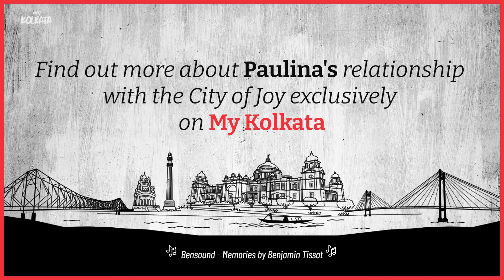Polish writer Paulina Wilk on why she keeps returning to Kolkata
The journalist and author, who has written the definitive guide for Poles visiting India, talks to My Kolkata about her love for the City of Joy, why it's like a second home away from Warsaw, and more.